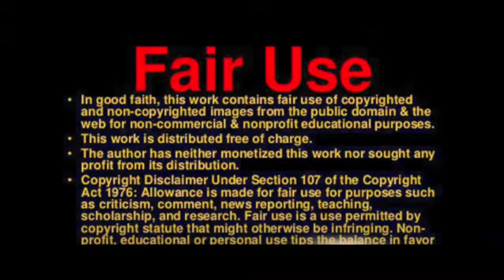Star on Brink of Death Captured by NASA’s Webb Telescope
NASA’s Webb Space Telescope has successfully captured the elusive and momentary phase of a star that is about to die. On Tuesday, NASA unveiled the image at the South by Southwest conference held in Austin, Texas, the Associated Press reported.

Shortly after its launch in late 2021, the Webb Space Telescope made one of its earliest observations. Using its infrared capabilities, it captured an image of a massive, hot star located 15,000 light-years away, showcasing all the gas and dust that was being expelled into space. It’s important to note that one light-year equals approximately 5.8 trillion miles.

The star’s outer layer, which was once part of the star, is now shimmering in a purple hue reminiscent of cherry blossoms. While the Hubble Space Telescope had previously captured an image of the same star in transition several decades ago, the details were not as intricate, and the star appeared more like a fiery ball.

"NASA Webb telescope captures star on cusp of death"